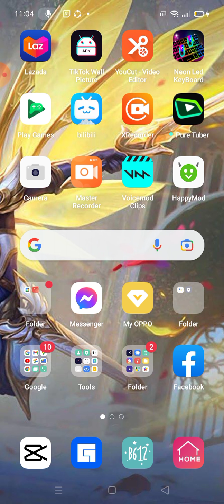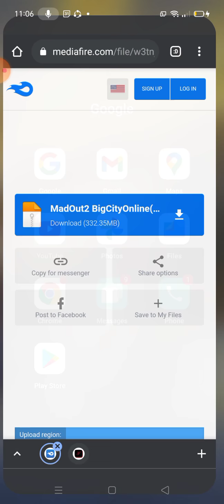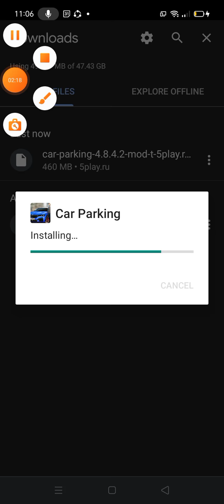New mod cheat in car parking multiplayer new update(TAGALOG)